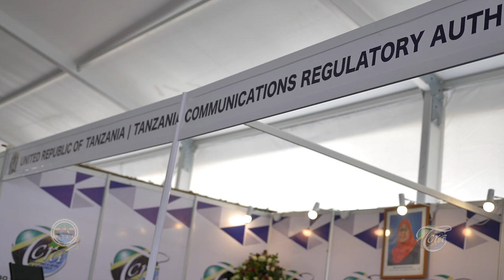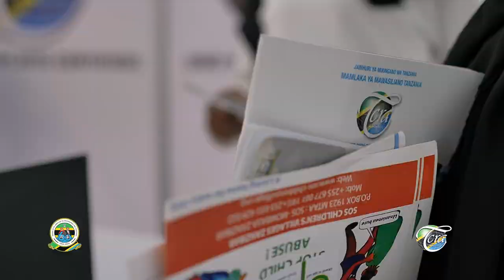Wito wa TCRA Umma kutoka Zanzibar "Mtandao ni Fursa Baki Salama"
Mamlaka ya Mawasiliano Tanzania (TCRA) inaendelea kushiriki katika maonesho ya kuadhimisha miaka 60 ya Muungano wa Tanganyika na Zanzibar  katika viwanja vya Nyamanzi, Zanzibar.